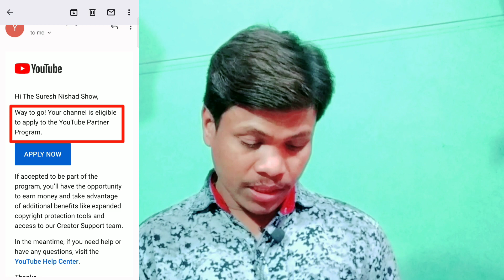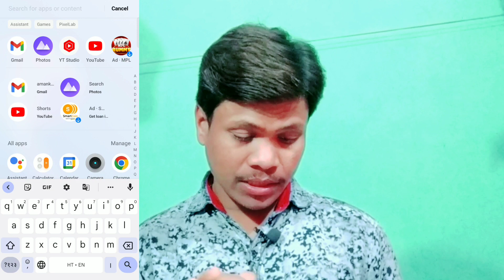अब मिलेगा लाखों महीना 💰 । aab milega lakho mahina । YouTube channel monetize । SureshNishad506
Suresh Nishad 506
hindi
youtube monetization update 2023
youtube monetization
youtube monetization explained monetization on youtube

Suresh Nishad
from - chhattisgarh ( India )